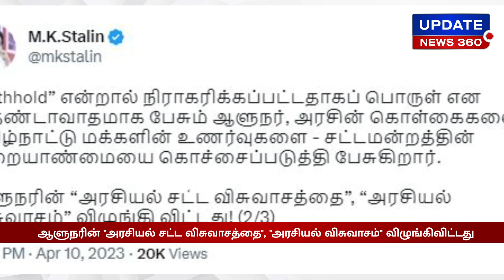ஆளுநர் எதிர்ப்பு... CM ஸ்டாலினுக்கு ஆபத்து ; பாஜக வார்னிங்